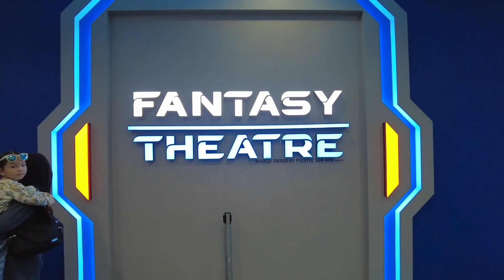EP186 - Fantasy Theatre | 5D Video Simulation | Financial Park Complex Labuan | DjiOsmoPocket2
Fantasy Theatre

Come and enjoy the 5D video simulation 😎

Operation hours:
Saturday-Sunday: 10:00am to 6:00pm

Location: Financial Park Labuan

📍 Besides Gohson Cafe, First Floor Podium Level.